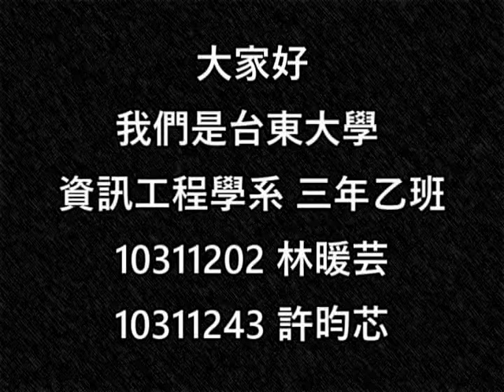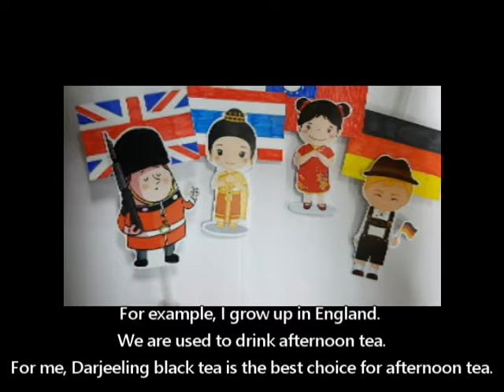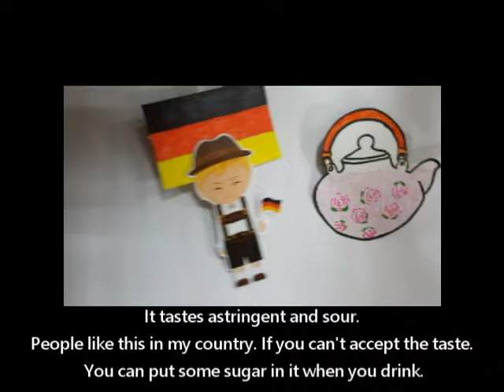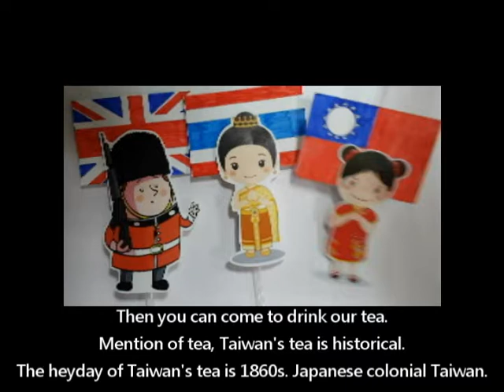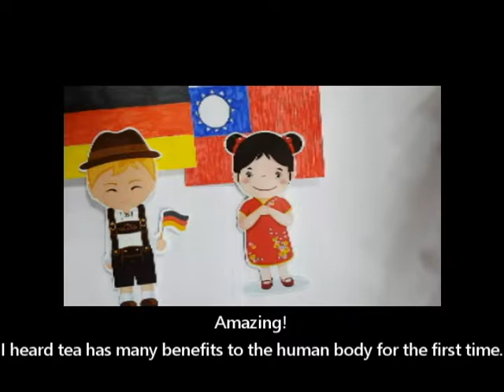NTTUEnglishVideo Tea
台東大學多元文化英文 video作業